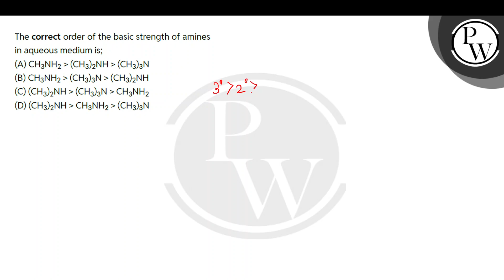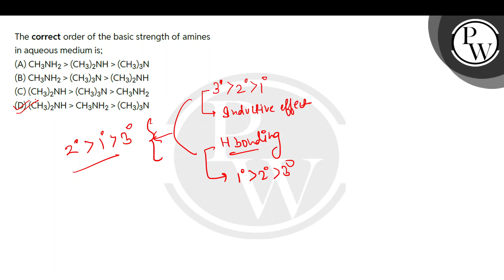The correct order of the basic strength of amines in aqueous medium is;....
The correct order of the basic strength of amines in aqueous medium is; 📲PW App